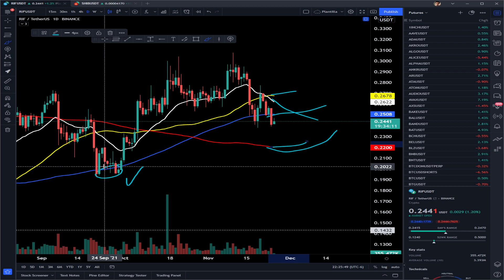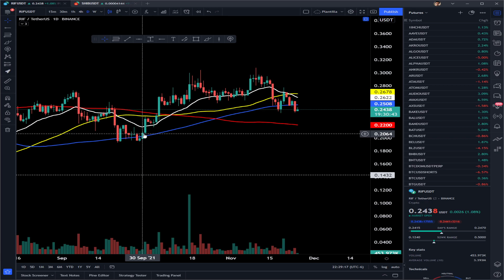RSK Infrastructure Framework - $RIF - ANÁLISIS TÉCNICO